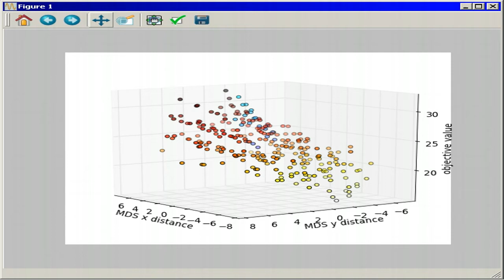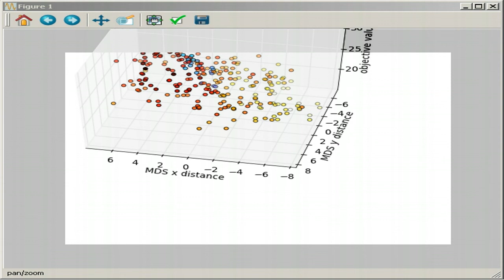CVRP fitness landscape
Combinatorial optimization problems are sometimes hard to visualize. The decision variables are binary and thus every dimension is just [0,1]. In this demonstration this was circumvented by using multidimensional scaling of a full set of possible solutions for a CVRP with 7 points.